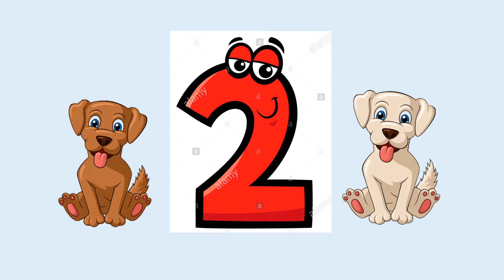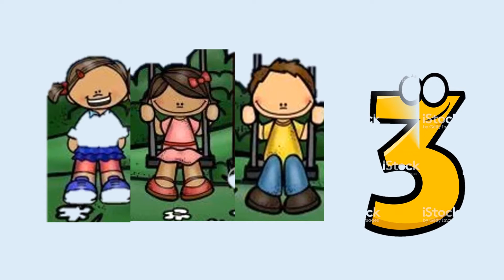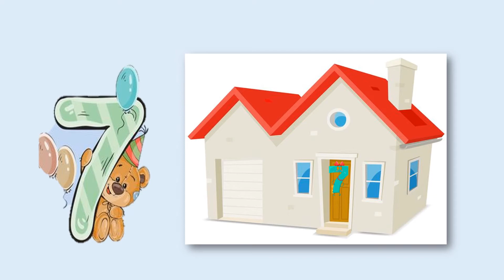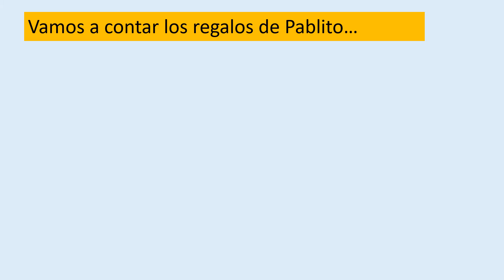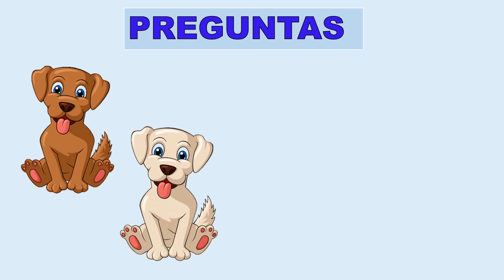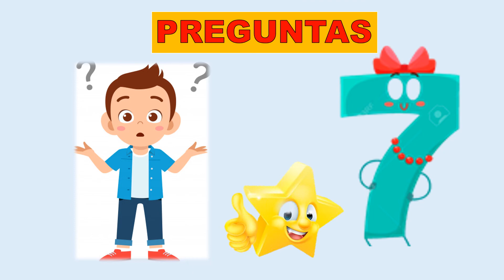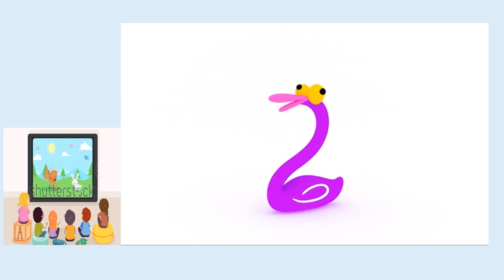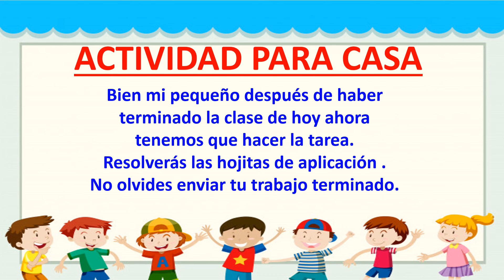CLASE 11 MATEMATICAS NÚMEROS DEL 1 AL 10